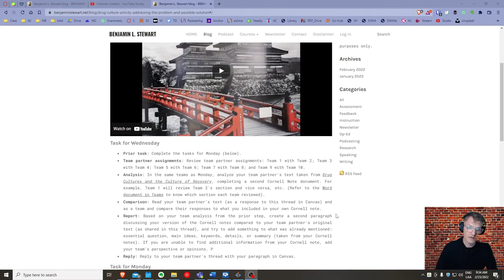Communicative Abilities in English: Drug Culture Activities Part 2